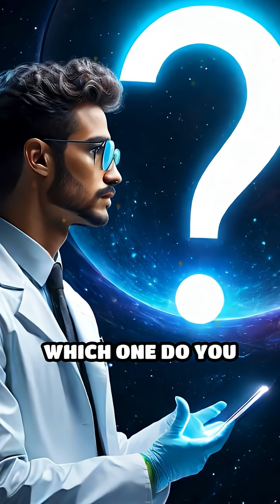Top 5 Strangest Space Objects Ever Discovered 🌌 | 3I/ATLAS, ‘Oumuamua & More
Ready to meet the universe’s strangest visitors? 🚀 In this video, we dive into the Top 5 Weirdest Space Objects Ever Discovered, starting with the latest mystery: 3I/ATLAS.

This newly detected interstellar object is baffling scientists with its unusual speed, orbit, and composition. Could it be just a rogue rock—or something far more extraordinary, maybe even alien technology? 👽

But 3I/ATLAS isn’t alone in cosmic weirdness. We’ll also explore:
✨ ‘Oumuamua – the 2017 interstellar visitor that sparked debates about artificial origins.
✨ Tabby’s Star – a star with bizarre dimming patterns that defy explanation.
✨ The Boomerang Nebula – the coldest known place in the universe.
✨ Pulsar PSR B1257+12 – a dead star with planets still orbiting it.

Each of these strange phenomena challenges what we know about the cosmos—and sparks imagination about what else might be out there. 🌌

👉 Which one do YOU think holds the biggest secret waiting to be uncovered?